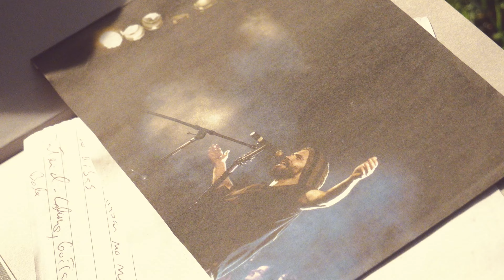Freddy Locks - Bring Up The Feeling (Infinite Roots)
The iconic song "Bring up the Feeling" made its debut in 2006, marking the start of Freddy Locks' successful solo career. The single gained prominence by unexpectedly being included in the playlist of the renowned Radio Antena 3, where it topped the national charts and became a constant presence on the playlist of MTV Portugal.
Supported by the talented band Groove Missions, Freddy Locks quickly emerged as one of the most promising artists, being selected among 13 artists to perform at the 13th anniversary of Antena 3 (2007). His subsequent tour, which lasted until the end of 2008, included memorable performances at the Festival Med and Festival Mestiço at Casa da Música, sharing the stage with renowned names in global music such as Amadou & Mariam, Danny Silva, Timbila Muzimba, Azagaia, among others.

The new version of "Bring up The Feeling" (Infinite Roots) brings back the joy of listening to a classic, surprising with the freshness of the new instrumental arrangements and the vocal support of Loki (NL) and Anastácia Carvalho (PT/STP). "Bring up The Feeling" (Infinite Roots) reaffirms Frederico Oliveira's (Freddy Locks) love and respect for traditional and contemporary African-rooted music, and the commitment to the authenticity of the words it carries, to the rhythm of Freddy Locks' original compositions.
The production of the music was led by Freddy's renowned drummer, Mighty Drop, and finalized by the producer Jori Collignon (COLLIGNON/Skip & Die). The mixing and mastering were carried out by Beat Laden, a special team that adds to Freddy Locks' artistic consistency.